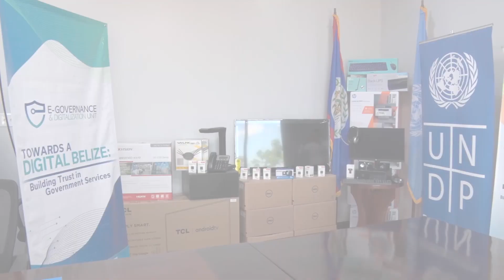UNDP supports GOB’s Digital Inclusion Grant Programme | PT 2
Deputy Resident Representative for the UNDP, Ian King explained how the funding, worth over a million dollars, will help.